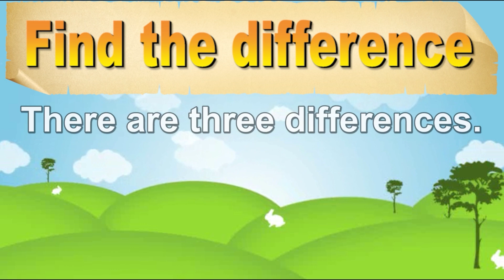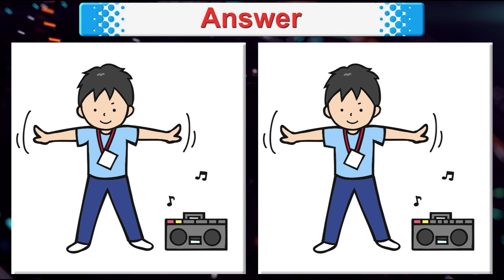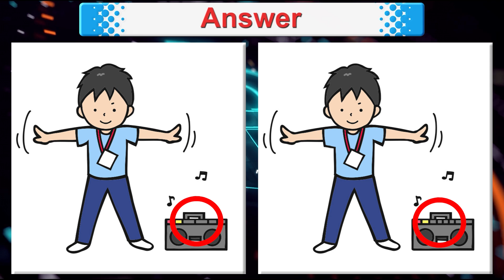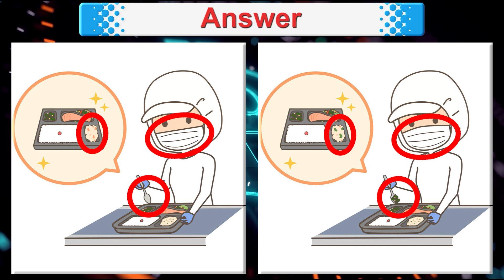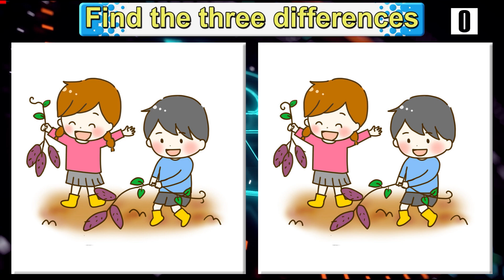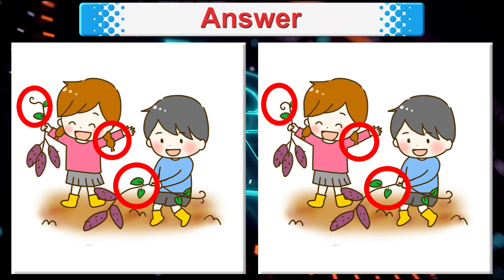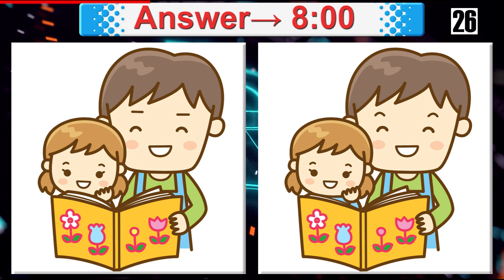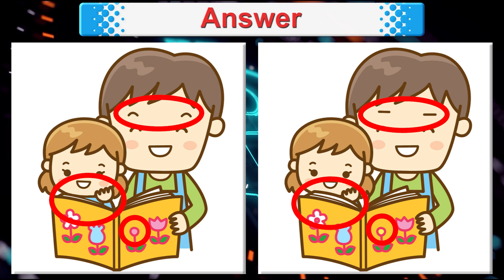Find The Difference | Japanese images No557